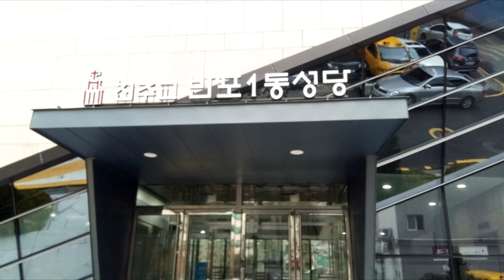Panis Angelicus(3중창) - 파밀리아 성가대(반포1동 성당)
Panis Angelicus(César Franck)
3중창(소프라노, 테너, 베이스)